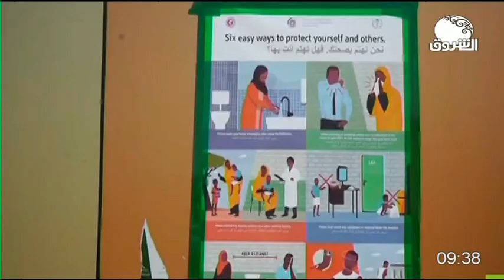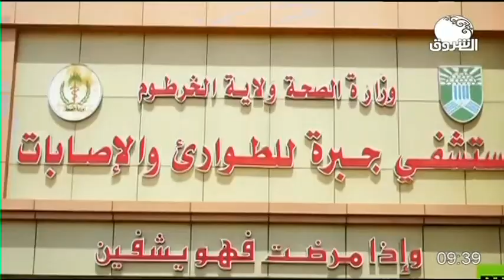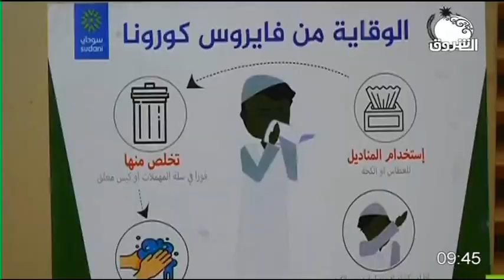ON THE RUN 10 MAY 2020